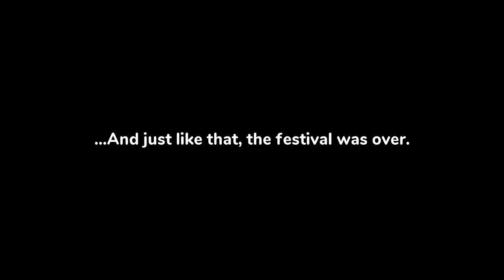Shantae and the Seven Sirens - 1 - Meeting Everyone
A part with messed up cutscenes. It's apparently not related to however the recording itself works, just that recording takes resources. I went on the forums and it's a well-known problem on low-end machines. Also, lots of complaints about loading times which I kinda noticed. Still, I am interested enough in the game to press on, I think.

If I do come up with a solution for the cutscenes, I'll just show the ones we've seen in the player at the start of the next video.